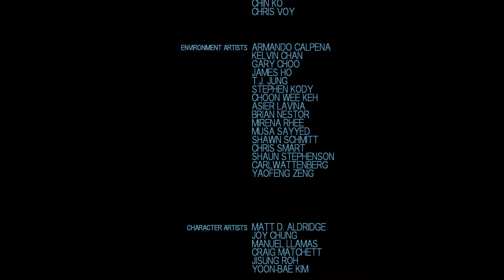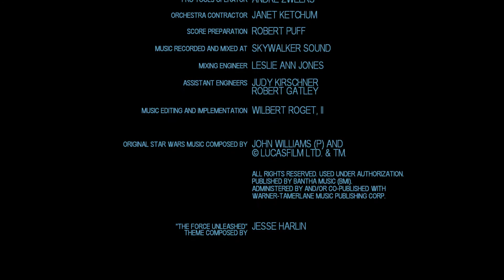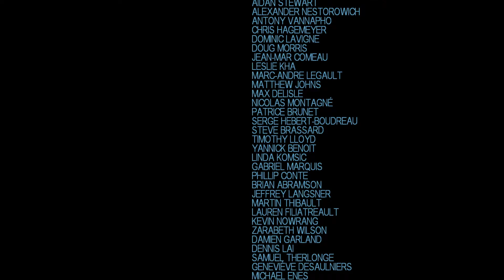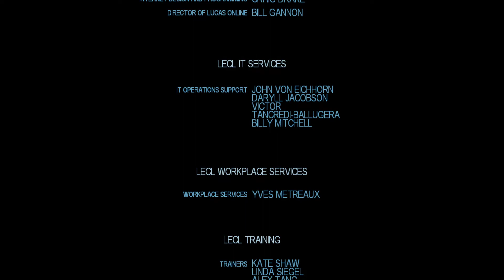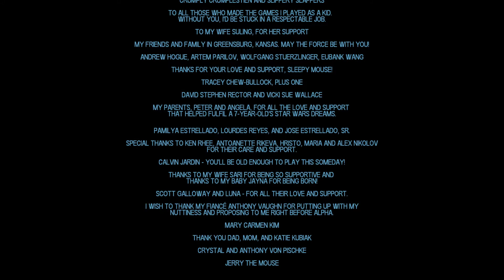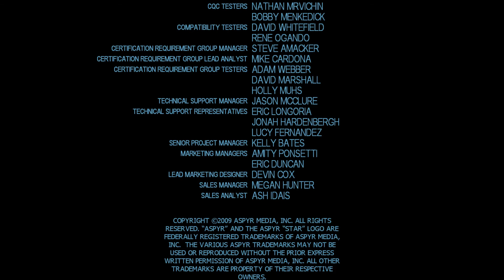9 Star Wars Force Unleashed 8 Of 8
Star Wars: The Force Unleashed (PC Version, Because Of Glitch Game Breaking Switch Version)